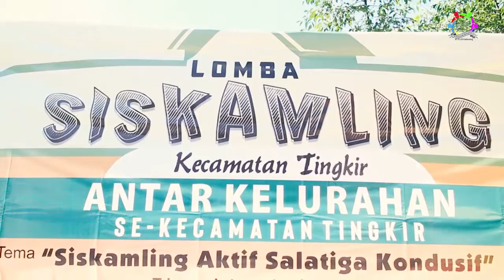lomba siskamling kelurahan kalibening kodya salatiga 2021